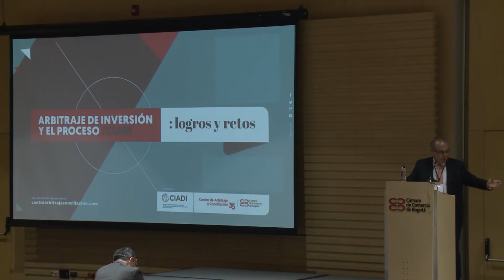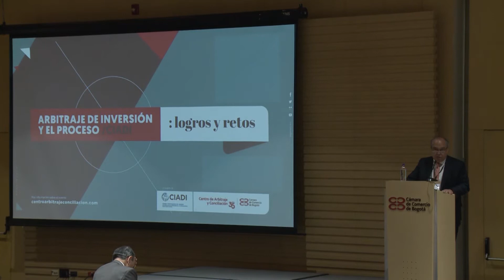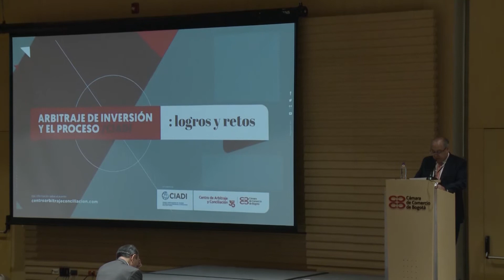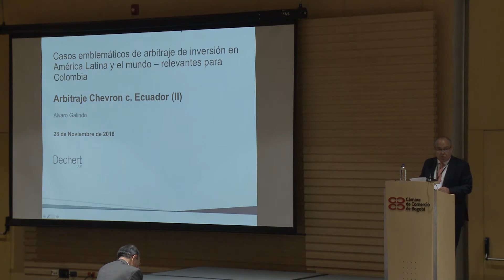Instalación: El arbitraje de inversión y el proceso CIADI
El Centro de Arbitraje y Conciliación de la Cámara de Comercio de Bogotá, en alianza con el Centro Internacional de Arreglo de Disputas Relativas a Inversiones (CIADI) del Banco Mundial, busca dar a conocer el arbitraje de inversión, una herramienta útil para promover la inversión extranjera, donde se ofrecen alternativas para negociar y firmar tratados que permiten evitar eventuales controversias internacionales a futuro. Posibilidades que abre el arbitraje de inversión como una herramienta de solución de controversias internacionales.